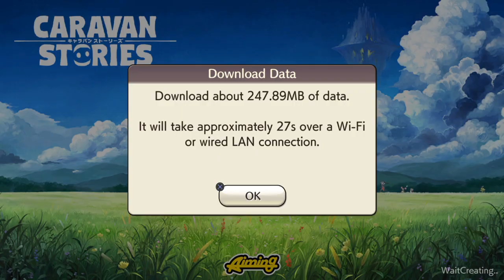CARAVAN STORIES EN opening is sick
sound like Final fantasy tactics music